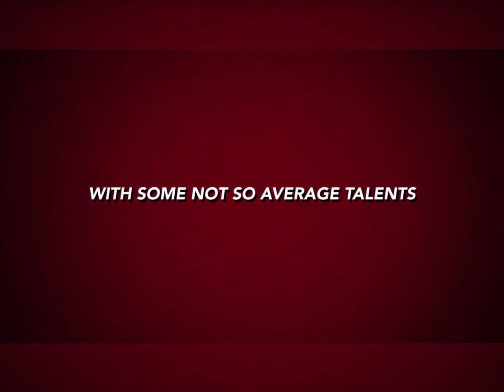Teo Cali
Animals